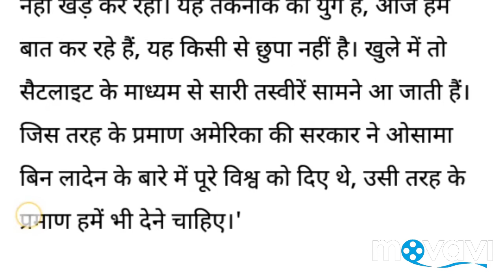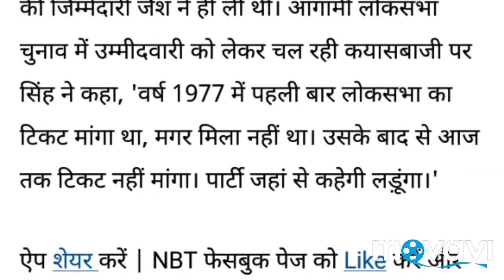Digvijay says, Modi government to issue evidence of air strikes